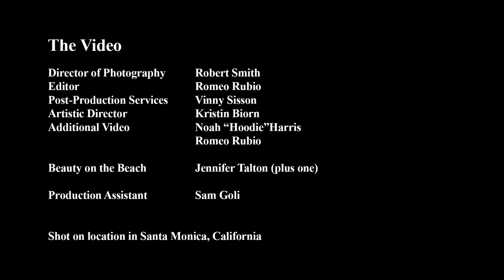"Oh Momma" by Danny Nucci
If you are a Momma, love a Momma or know anyone who knows a Momma this one's for you.

Download "Oh Momma" for 99¢! 100% of the proceeds go to SingleMothersOutreach.org!

"Oh Momma"
Danny Nucci
Directed by Steve Mackall